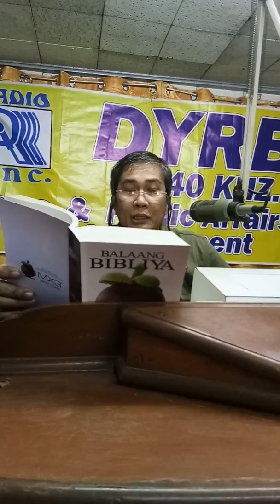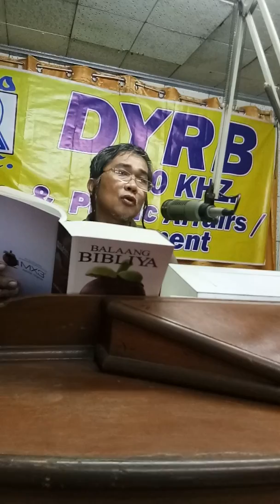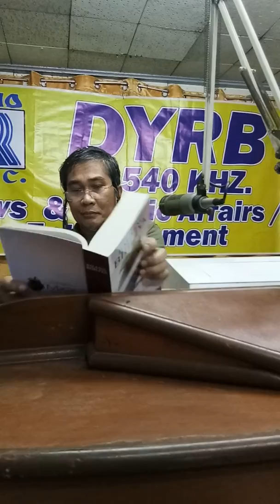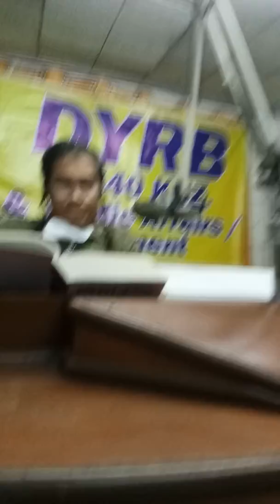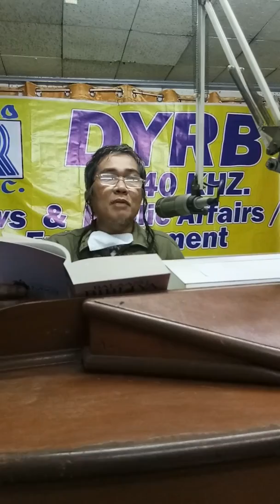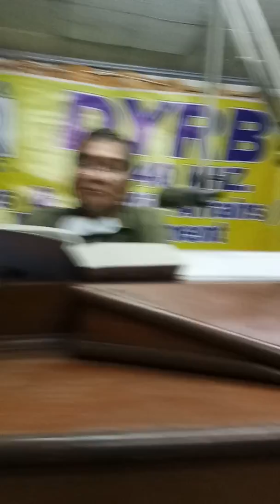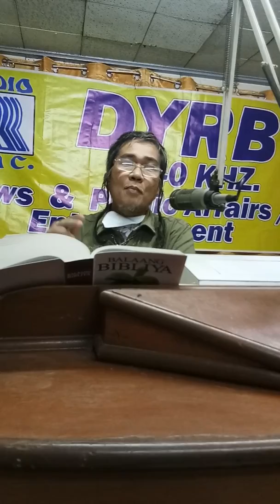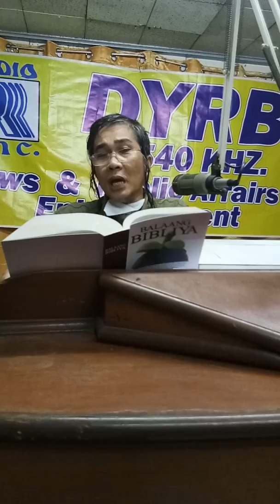cont. Sino ang tinatawag na Chosen People sa panahong kasalukuyan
The Salvation is of the Jews (By Gideon Silva)